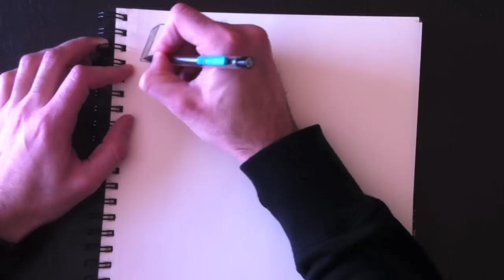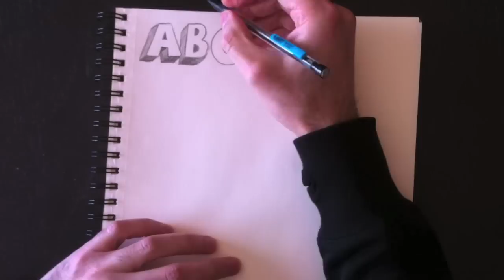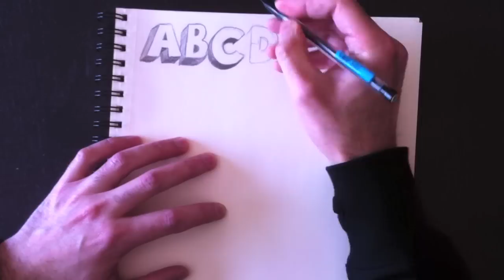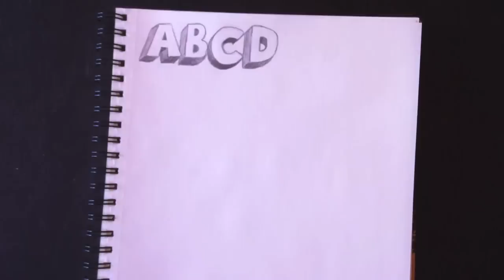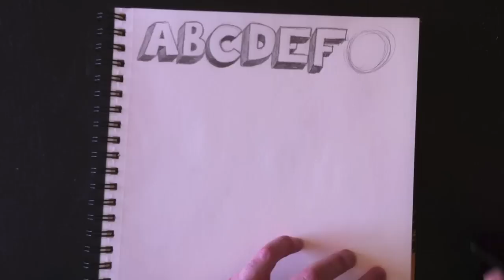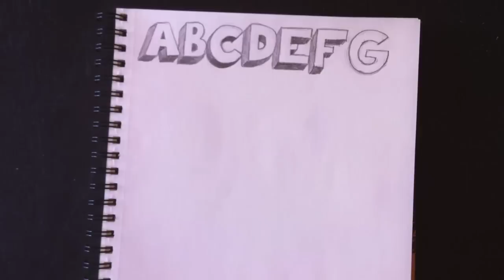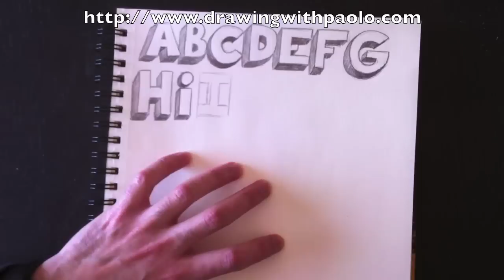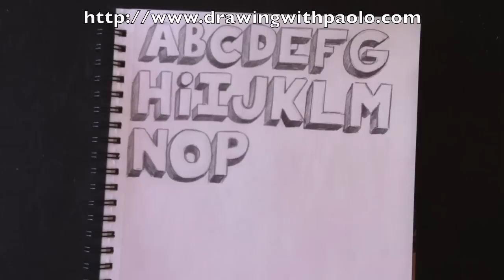Drawing the alphabet in 3D with Paolo Morrone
Teaching kids of all ages how to draw the Alphabet in 3D.